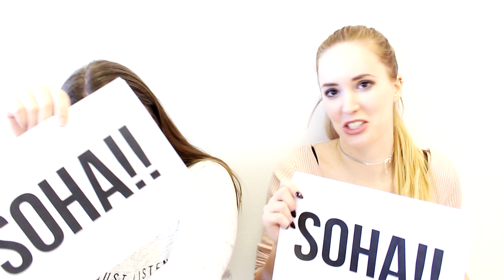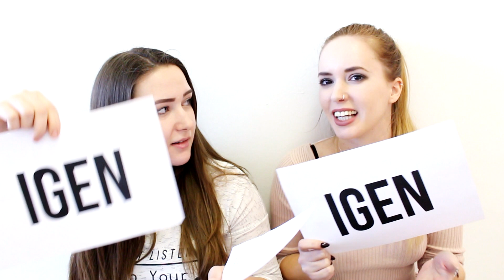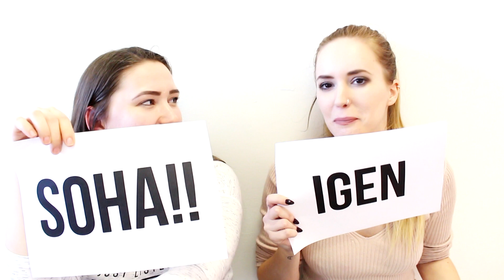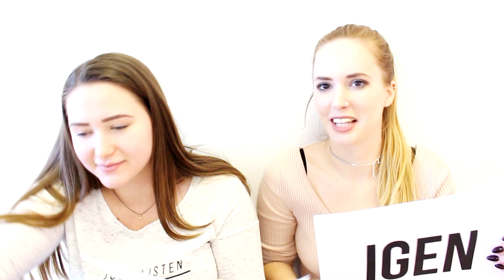ÉN MÉG SOHA! ALEXÁVAL // KLAUDIA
Sziasztooook! Mivel sokan kértétek, hogy legyen újra videó a királynővel, azaz Alexával ezért most elhoztuk Nektek az 'Én még soha' nevezetű kihívást, melynek az első részét Alexa csatornáján tudjátok megnézni! :) Ha tetszett a videó, akkor ne felejtsetek el lájkolni, illetve feliratkozni! Ja, és Klexa!! :D
Pusziii,
- K

SZERETNÉL KÜLDENI VALAMIT?
Special Effects Media - Klaudia
1054 Budapest, Akadémia utca 9. - Széchényi utca 3.

ZENE:
Buddha - Kontekst